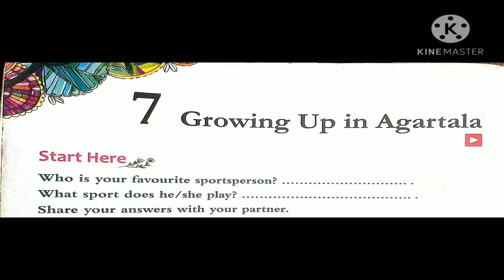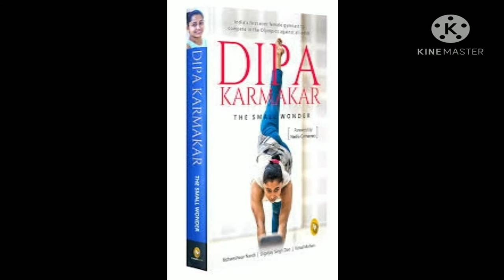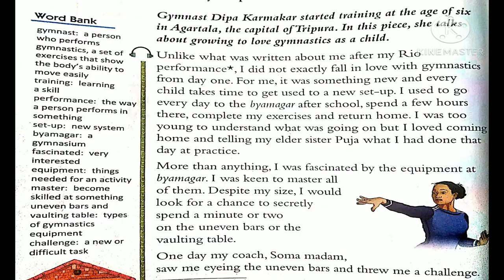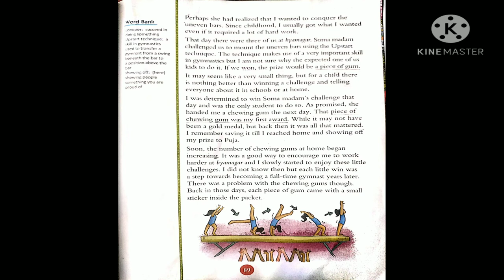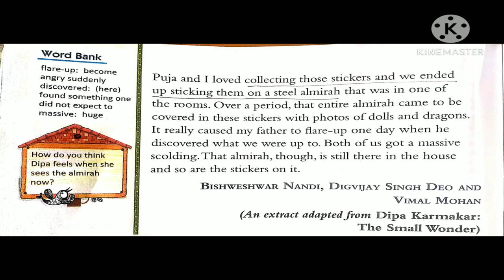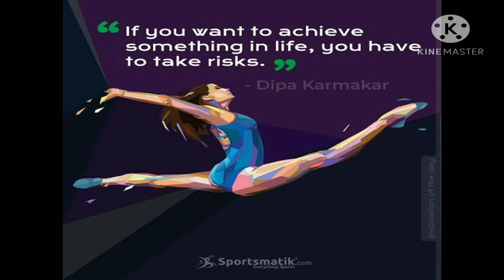Growing Up in Agartala#Dipa Karmakar# Roots# Grade 3